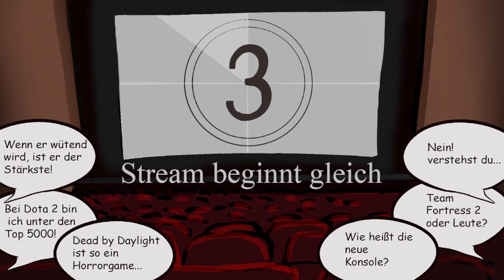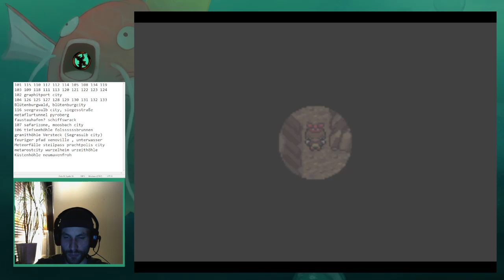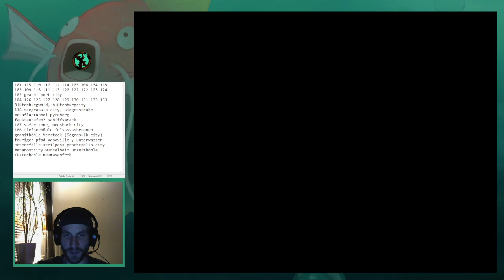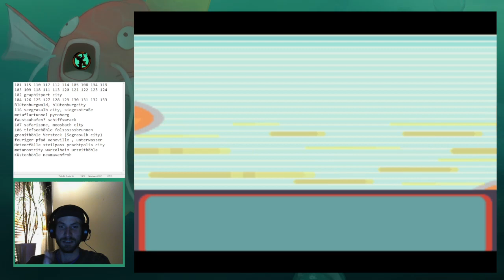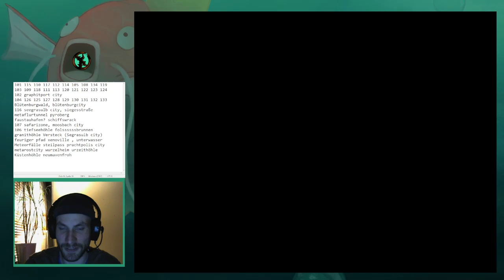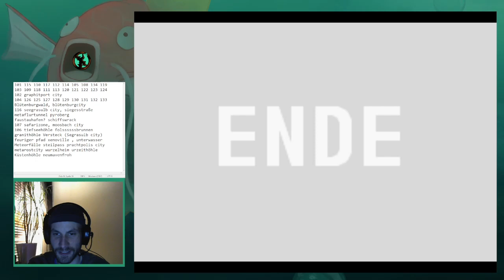Let's Play Pokémon Rubin Nuzlocke #14 - Lugiafans hassen diesen Trick!1!!